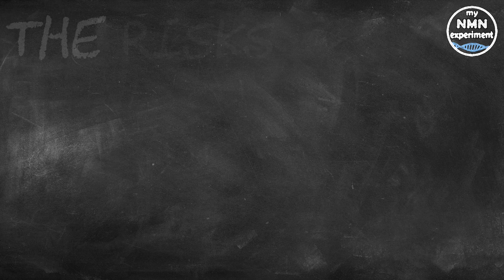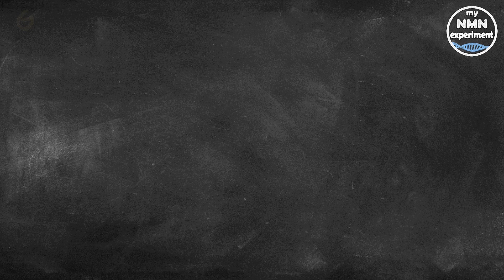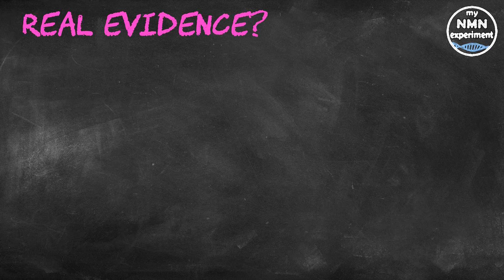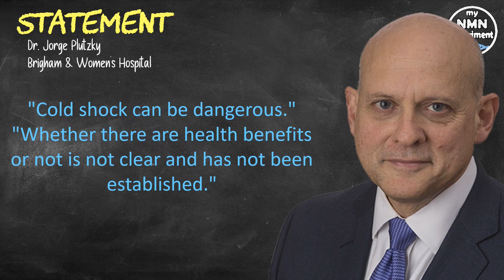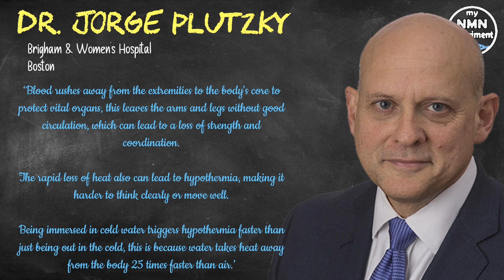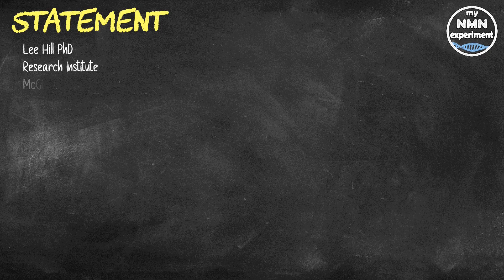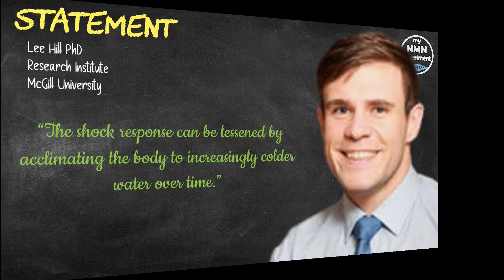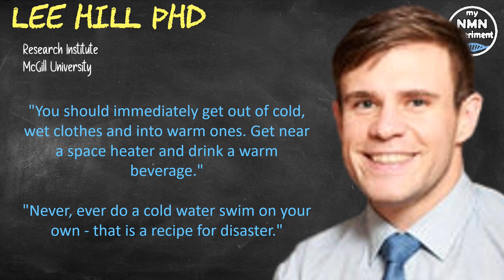COLD WATER Immersion THERAPY can KILL YOU!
although extremely popular at the moment, cold water immersion does have some very substantial risks, risks all too often ignored by the proppants of it use.

My Current Anti-Aging Protocol:

• 2,400mg of Fisetin, on the 1st, 2nd & 3rd of each month
• 2,400mg of Quercetin, on the 1st, 2nd & 3rd of each month
• 800mg SIRT6 Activator
• 600mg DIM

Jumping into icy cold water in the dead of winter might seem like a crazy idea, but the so-called “polar bear plunge” has become a popular activity, often paired with raising money for charity. Arguably the most well-known proponent of this is Wim Hof, indeed he is known as the ice man. But the benefits of cold-water immersion have been widely proclaimed by trusted figures in the health and wellness space; personalities such as Rhonda Patrick and Andrew Huberman. But the risks, and there are real risks, are very rarely touched upon.
 The practice of cold therapy is based on the belief that exposing the body to cold water and air may strengthen the immune system, and improve cardiovascular health. Hollywood actor Chris Hemsworth of "Thor" fame helped promote the idea when he took an Arctic swim without a wetsuit as part of National Geographic's "Limitless" television series.
Although a popular activity, the actual scientific evidence supporting the health benefits of cold therapy remains scant. Experts caution that for some people, shocking the body with cold water could do more harm than good, even at less-than-frigid temperatures. The National Center for Cold Water Safety warns that sudden immersion in water under 60 degrees Fahrenheit (15 degrees Centigrade) can kill a person in less than a minute – that is quite a sobering fact.
Dr. Jorge Plutzky, director of preventive cardiology at Brigham and Women's Hospital in Boston said "Cold shock can be dangerous...Whether there are health benefits or not - is not clear - and has not been established."
Plunging your body into cold water triggers a sudden, rapid increase in breathing, heart rate and blood pressure known as the cold shock response. This can cause a person to drown within seconds if they involuntarily gasp while their head is submerged. The shock also places stress on the heart and makes it work harder; within minutes the sudden loss of body heat begins causing other problems.
Dr. Plutzky stated that ‘Blood rushes away from the extremities to the body's core to protect vital organs, this leaves the arms and legs without good circulation, which can lead to a loss of strength and coordination.
The rapid loss of heat also can lead to hypothermia, making it harder to think clearly or move well. Being immersed in cold water triggers hypothermia faster than just being out in the cold.